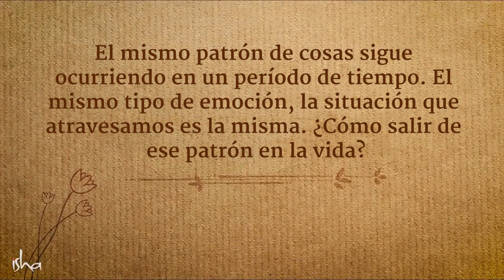Cómo liberarte de tus patrones emocionales | Sadhguru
Sadhguru habla de porqué nos encontramos con patrones emocionales repetitivos en la vida y cómo podemos superar o manejar estos ciclos.